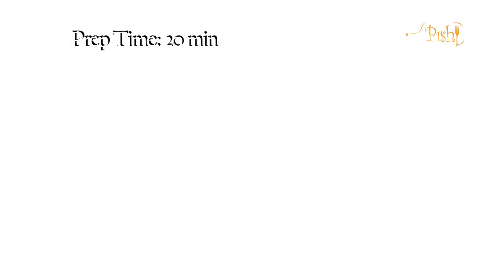Savoury Pancakes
Pishi254- Savour the taste